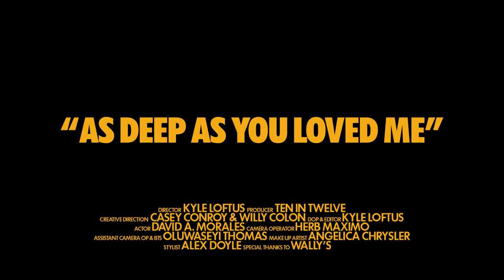Casey Conroy - As Deep As You Loved Me (Official Music Video)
Casey Conroy's official music video for "As Deep As You Loved Me" from her latest EP It's Just Living - Available now

Lyrics:
The night that you went off
And broke into my car
I knew

You stole my dad’s guitar
And left me at that bar
We loved

Thought you’d felt me falling ain’t it safer just to let me go?
Why we want to save it
Try to re explain it
When we know

As deep as you loved me you hate me now

I had a dream you died, I didn’t even cry, I didn’t even try to call
As crazy as it seems,
It’s harder to believe why I stayed
I don’t know no more

When we know

You used to lay awake learning every trace let me sleep inside your hands

It’s hard to think that now
We’re strangers in a crowd
It’s crazy how it all turned out